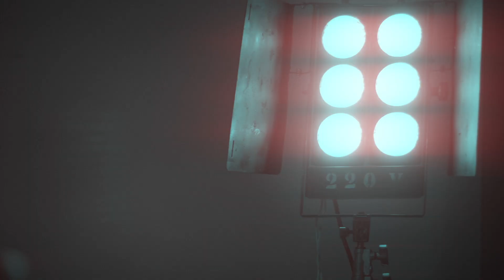Aditive - Do Pânico ao Caos (DrumVideo)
Aditive - do Pânico ao Caos.
Direção de Fotografia: John Arlington / Dbox ImageCraft
Finalização: Rafael Fernanz @mrfernanz